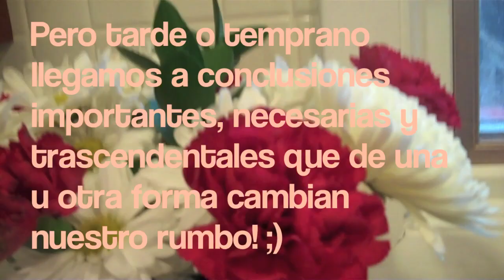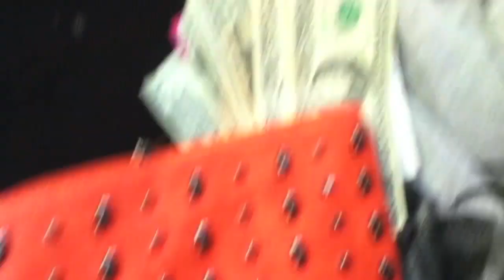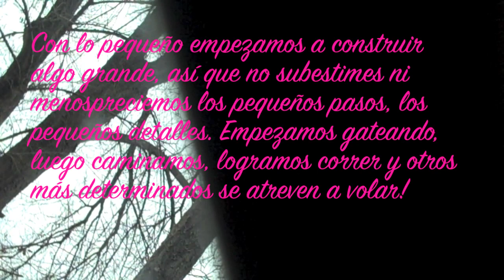NO TODO ES PERFEKTOH OH OH OH!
REGALAME UN MONTON DE AMORRRRR. DANDOLE LIKE A ESTE VIDEO! ;)
UNETE AL COMBO